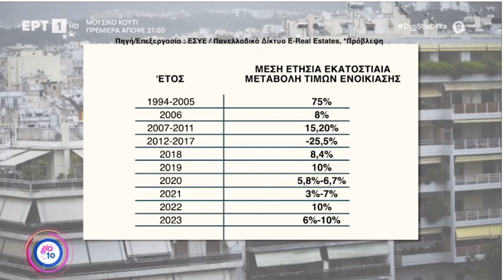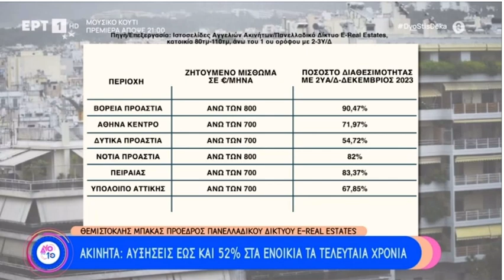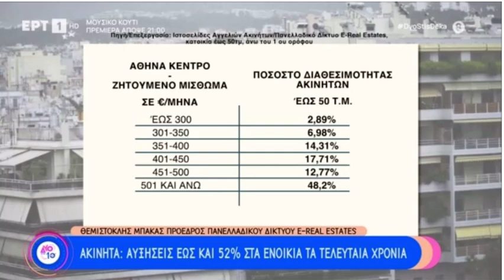7/1/2024 Σχολιασμός κ.Θεμιστοκλή Μπάκα Προέδρου της E-Real Estates στην ΕΡΤ1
7/1/2024 Σχολιασμός κ.Θεμιστοκλή Μπάκα Προέδρου του Πανελλαδικού Δικτύου E-Real Estates στην ενημερωτική εκπομπή  "ΔΥΟ στις 10" με τη Ζωή Κρονάκη και τον Δημήτρη Γιαγτζόγλου στην ΕΡΤ1.